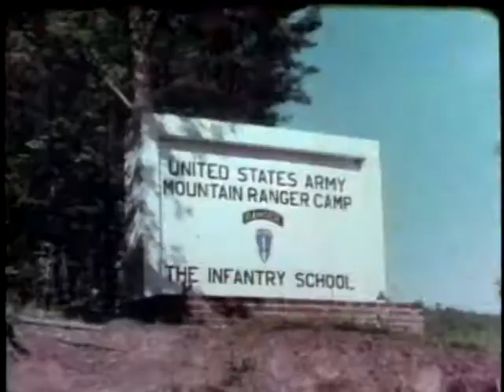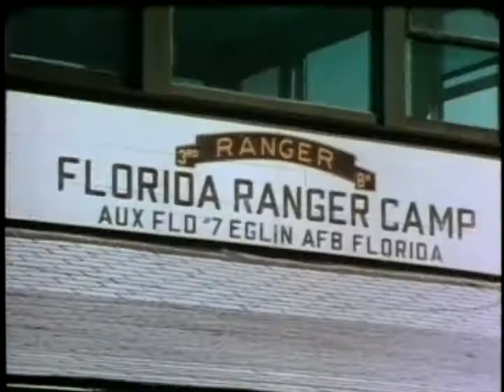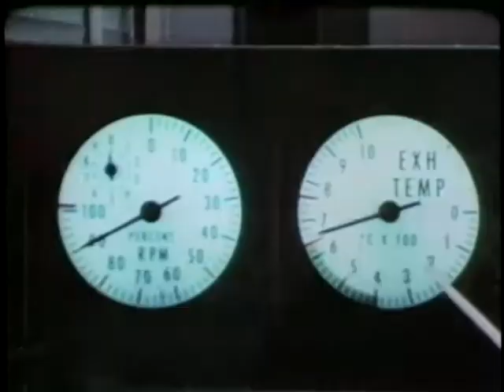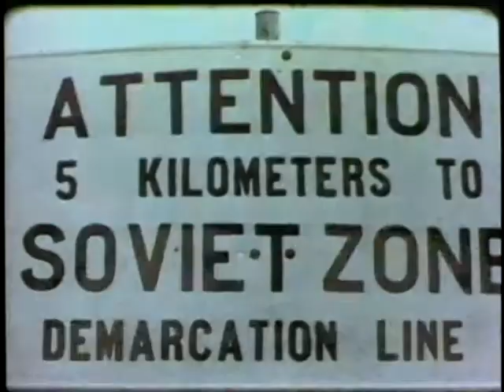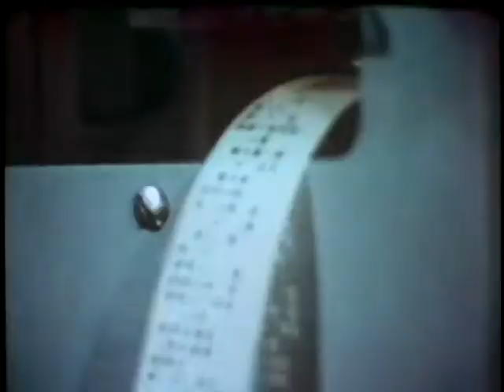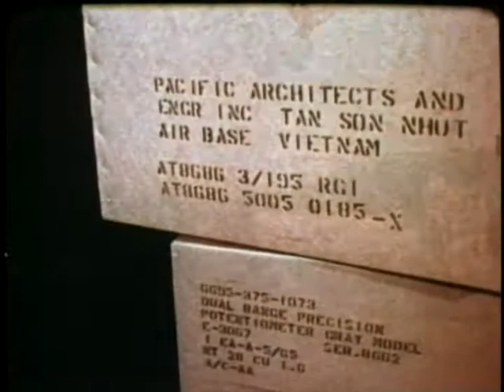WHAT MAKES A MODERN ARMY?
WHAT MAKES A MODERN ARMY? - Department of Defense 1970 - PIN 30253 - DESCRIBES THE HIGH STANDARDS OF TRAINING AND LOGISTIC SUPPORT AFFORDED TODAY'S SOLDIER TO ENABLEHIM TO IMPLEMENT THE FOUR RESPONSIBILITIES OF THE MODERN ARMY - MISSION, MOTIVATION, MODERNIZATION, AND MANAGEMENT.